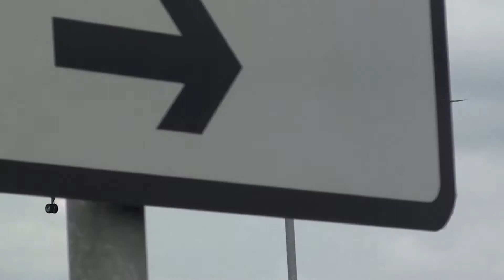Aegean Airbus 321 SX-DGA Landing London Heathrow 27R